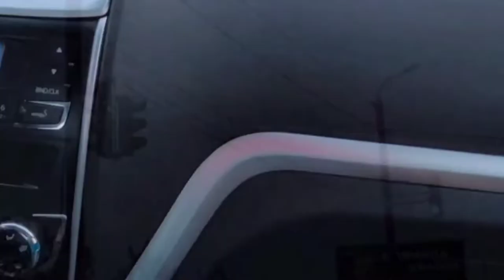набережная города Днепра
набережная города Днепра проходит по правому берегу реки Днепр, имеет протяженность 24 км, от жилого массива Парус на западе и до Южного моста на юге. Мы проехали всю набережную и показываем вам ее красоту. состоит набережная из трех частей или районов: Заводская набережная( район металлургических комбинатов), набережная Сичеславская ( ранее набережная Ленина) и набережная Победы. самая длинная набережная в  Европе.